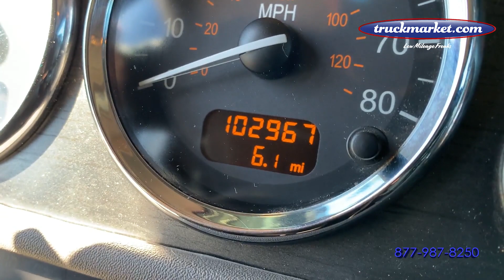2016 PETERBILT 389 For Sale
Category: Glider Kit Trucks